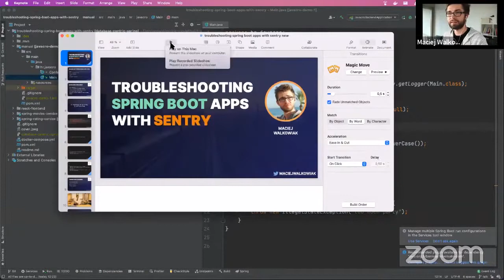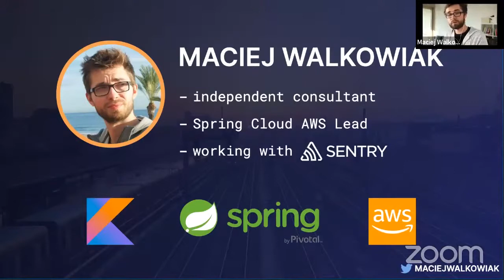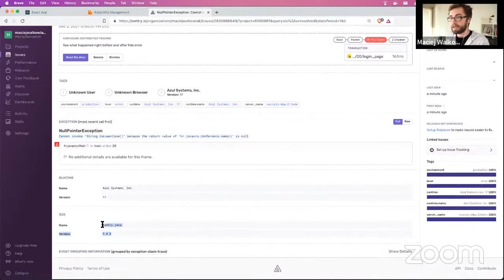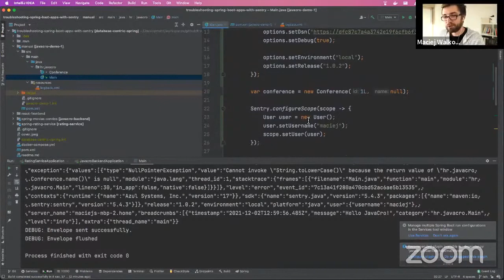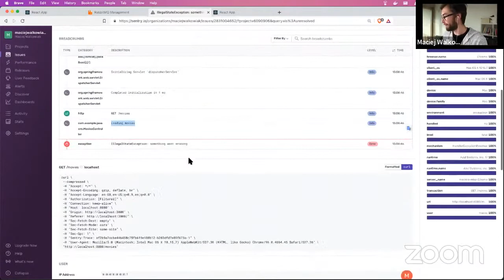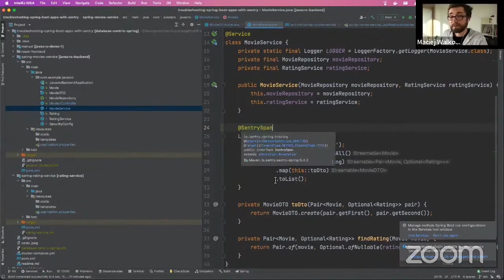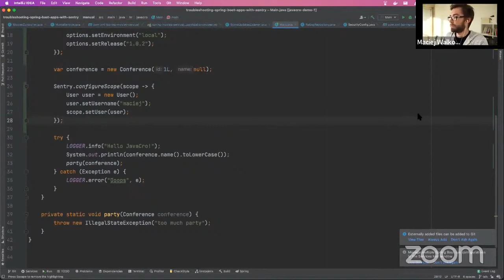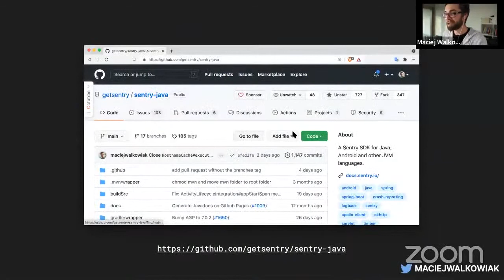Maciej Walkowiak Webinar Recording - A Full Stack Java Expert at sentry.io, Berlin.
Learn to use Sentry, an error tracking tool for debugging with ease. It is an open-source tool that provides visibility across the entire stack so that the developers can easily troubleshoot Spring Boot apps.

Follow us @Starof_ @starofjava @StarofBPO